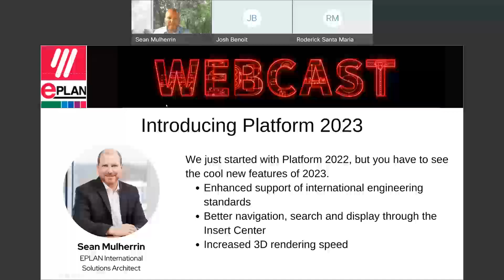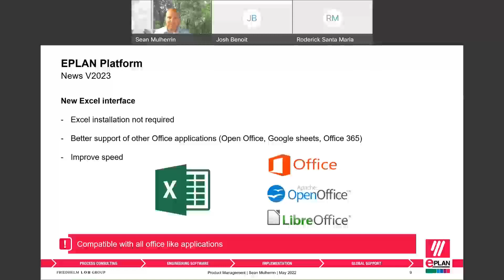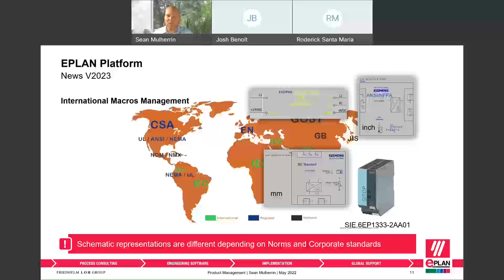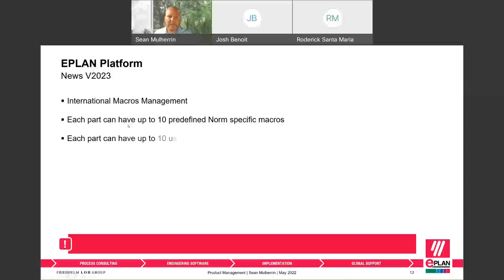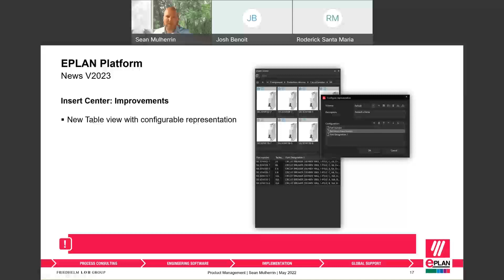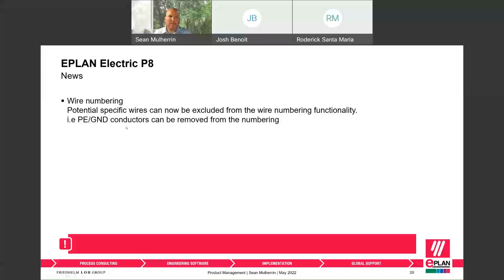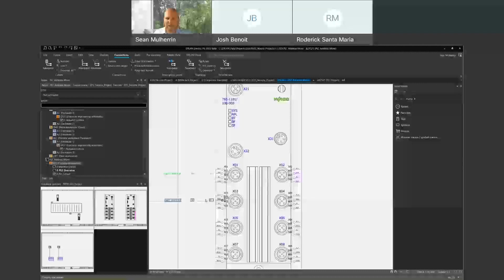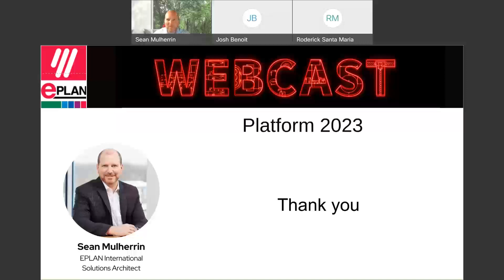Introducing EPLAN Platform 2023 with Sean Mulherrin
@PoweredByEPLAN  debuts the new features of EPLAN Platform 2023.  Discover the appealing innovations and features such as international macro management, the new high-performance 3D engine and EPLAN eSTOCK, the comprehensive device management system.